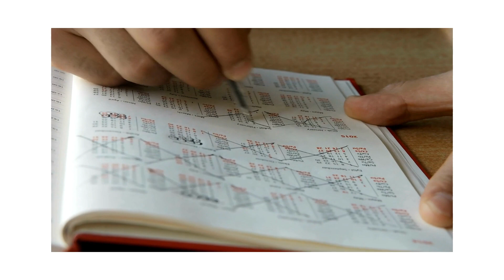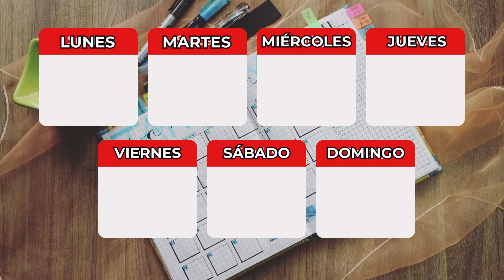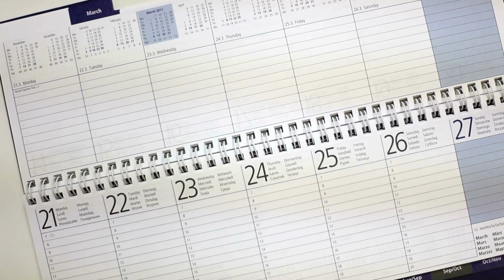¿POR QUÉ LA SEMANA TIENE 7 DÍAS? Video para primaria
¿Te has preguntado por qué la semana tiene siete días?
La forma de organizar la semana en grupos de siete días proviene de hace más de 3000 años, al igual que los nombres de cada uno de los días hasta transformarse en los que conocemos actualmente.
Origen de los siete 7 de la semana.

Fuente de información: Libro Múltiples lenguajes sexto grado, Nueva Escuela Mexicana 2023